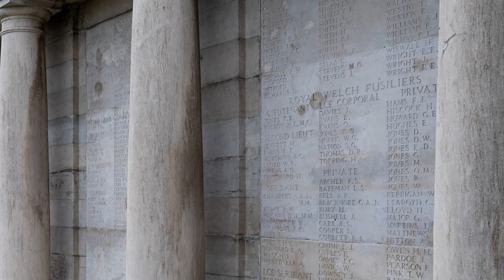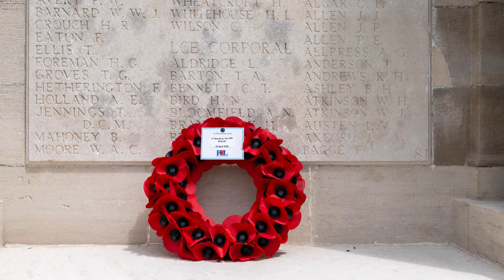Pozières Memorial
The Pozières Memorial is a World War I memorial, located near the commune of Pozières, in the Somme department of France, and unveiled in August 1930. It lists the names of 14,657 British and South African soldiers of the Fifth and Fourth Armies with no known grave who were killed between 21 March 1918 and 7 August 1918, during the German advance known as the Spring Offensive (21 March–18 July), and the period of Allied consolidation and recovery that followed. The final date is determined by the start of the period known as the Advance to Victory on 8 August.

The memorial forms the perimeter walls of a Commonwealth War Graves Commission cemetery, which principally contains the bodies of men killed during the Battle of Pozières and the Battle of the Somme in 1916.
The memorial commemorates the missing of the British Fifth Army, and to a lesser extent of the Fourth Army (re-formed to turn the tide of battle following the virtual disintegration of the Fifth Army). The original intention was that the memorial at Pozières should commemorate the missing of the Third Army, while those of the Fifth Army would be commemorated at Saint-Quentin, at the heart of the Army's sector in March 1918. However, the French authorities objected to the amount of land being taken for British memorials, and so the names of the Third Army missing were added to the Arras Memorial, while the Fifth Army memorial was situated here, despite the fact that Pozières lay on the wrong side of the River Somme from the area in which those named had died.

The memorial was designed by William Harrison Cowlishaw, with sculpture by Laurence A. Turner. It consists of a colonnade of wall panels forming three sides of the perimeter of a cemetery, and incorporating a Cross of Sacrifice. The names of the missing are inscribed on the panels, arranged by regiment or other unit. The fourth side of the cemetery, on the road frontage, is formed by an open arcade, with the entrance archway at its centre: the inscription is over this. The memorial was unveiled on 4 August 1930 by Sir Horace Smith-Dorrien, who had served as a general commanding the British II Corps and the British Second Army during the war.

The memorial encloses a Commonwealth War Graves Commission cemetery, in which 2,758 Commonwealth servicemen are either buried or commemorated. Plot II (occupying less than one sixth of the site) is an original plot of 1916–18, containing 272 burials. The rest of the cemetery contains graves moved here from surrounding areas following the Armistice, the majority being those of soldiers killed during the Battle of Pozières and the latter stages of the Battle of the Somme in 1916. A few belong to men killed in August 1918 during the Advance to Victory. Approximately half the graves are those of unidentified bodies: of those identified, the majority belong to Australian soldiers.

The pictures shown here were taken on 9 July 2023 using a Sony A7R IV camera body and  Sony FE16-35mm GM and Laowa 12mm F2.8 Zero-D lenses.

The music is a version of John Williams’s Hymn to the Fallen from the Saving Private Ryan soundtrack. This version was recorded by Voces8.